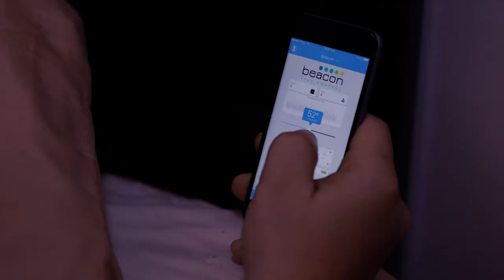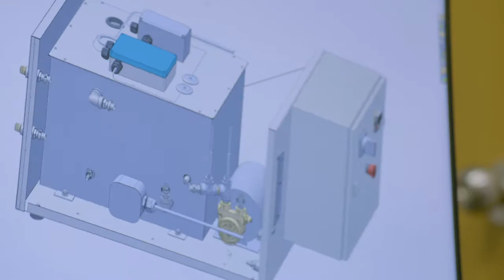North Slope Chillers Portable Deep Freeze Industrial Chiller 2 Tons 24000 BTU Model# NSC2000-LT-230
North Slope Chillers Portable Deep Freeze Industrial Chiller provides the ultimate in industrial chilling with a cooling capacity from 10° to 60°F. ideal for process cooling, bulk materials,...